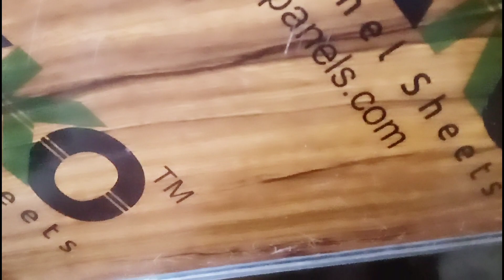satna arkestra dance vlogs | jungle vlogs | adventure vlogs | hamesha hatke vlogs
arkestra dance satna

Hamesha Hatke

Channel

Hamesha hatke

Hameshahatke